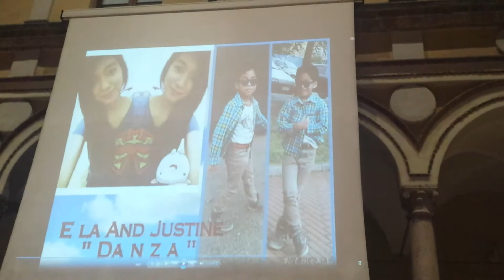YFL Got Talent- Ela and Justine